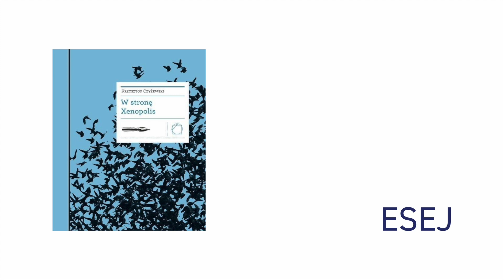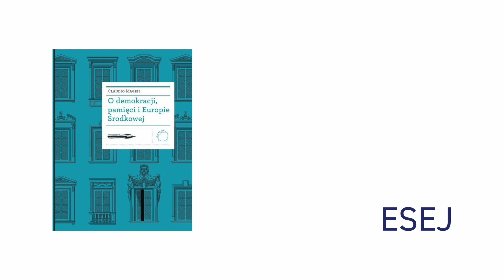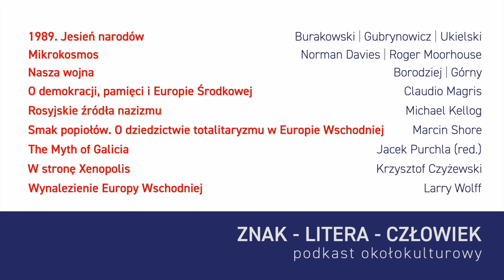PLAN WYDAWNICZY ⚽⚽⚽ LISTOPAD 2022